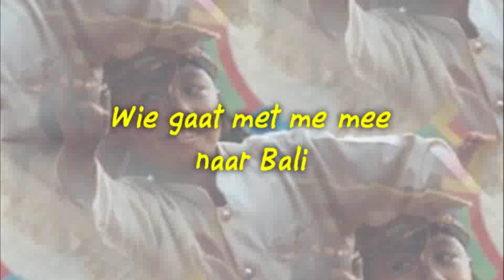Wie gaat mee naar Bali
Na de weddingparty van Frank & Erna en het verblijf aan het Toba -meer gaat een aantal nederlandse gasten door naar Bali om hun vakantie te vervolgen.